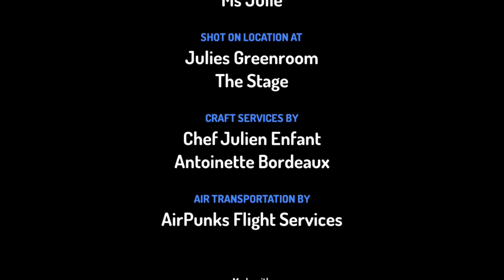Julie's Greenroom by Toontastic animation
Julie Greenroom

Created by: Julie Andrews, Emma Walton Hamilton and Judy Rothman Rofé

Executive producers: Julie Andrews, Emma Walton Hamilton, Steve Sauer, Lisa Henson, Halle Stanford, Dominique Bazay, and Andy Yeartman

Co-producer: Joey Mazzarino

Music written by: Ryan Shore

Music director: Bill Sherman

Vocal music director: Paul Rudolph

Producer: Thomas Keniston

Executive Consultant: Martin Baker

Director: Joey Mazzarino

Writers: Julie Andrews, Emma Walton Hamilton, Alex Rockwell, Judy Rothman Rofé, Joey Mazzarino, and Joseph Purdy

Cast

Julie Andrews as Ms. Julie

Giullian Yao Gioiello as Gus

Puppeteers

Jennifer Barnhart as Riley

Tyler Bunch as Hugo the Duck

Frankie Cordero as Spike

Stephanie D'Abruzzo as Peri

Dorien Davies as Fizz

John Kennedy as Toby the Dog

John Tartaglia as Hank

Additional Puppeteers: Leslie Carrara-Rudolph, Ryan Dylan, James Goodwin, Lara MacLean, Noel MacNeal, Paul McGinnis, Michael Schupback and Kenny Stevenson

Guests

Alec Baldwin

Sara Bareilles

Joshua Bell

Tituss Burgess

Carol Burnett

Chris Colfer

Robert Fairchild

Josh Groban

Bill Irwin

Ellie Kemper

Idina Menzel

Tiler Peck

STOMP

Jim Henson's Creature Shop

Characters Designed by: Elanna Allen

Original Concept Designs: Alexander Dodge

Creative Director: Jason Weber

Production Supervisor: Joseph Roddy

Lead Puppet Wrangler: Mary Brehmer

Puppet Captain: Stephanie D'Abruzzo

Puppet Builders/Designers: Erin Slattery Black, Mary Brehmer, Victoria Ellis, Soja Gingervich, Elizabeth Hara, Jim Kroupa, Rollin Krewson, Nicholas Mahon, Kari Love, Anney Ozar, Constance Peterson, Kate Rusek, Sierra Schoening, and David Valentine